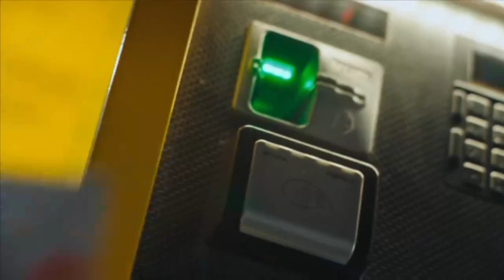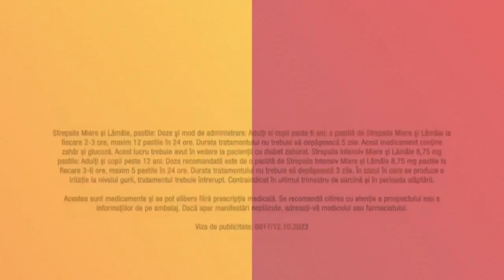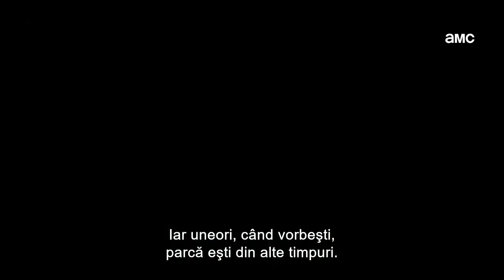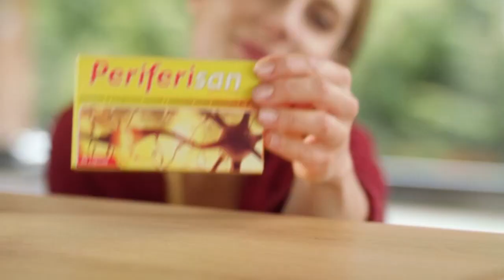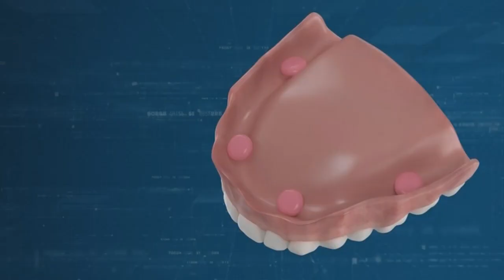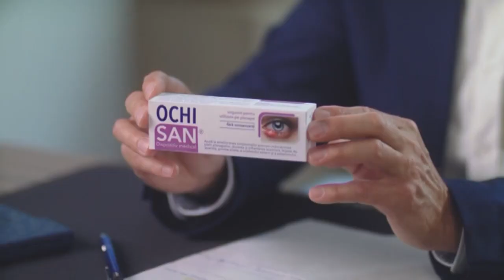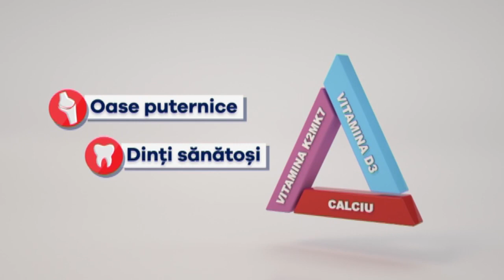AMC (Romania) - Continuity (January 28, 2024)